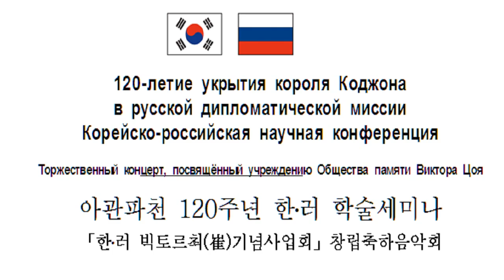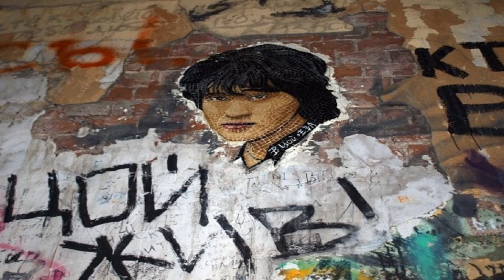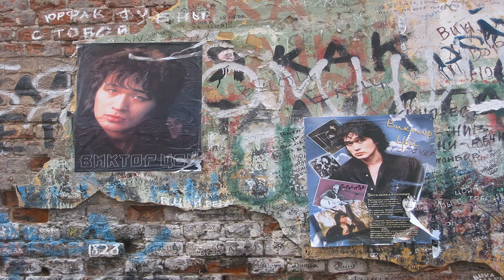빅토르최崔기념사업회。